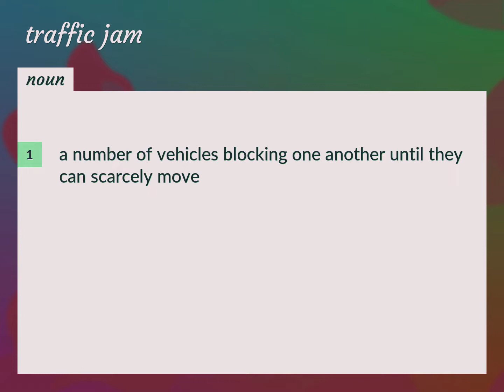Traffic jams | meaning of Traffic jams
What is TRAFFIC JAMS meaning?